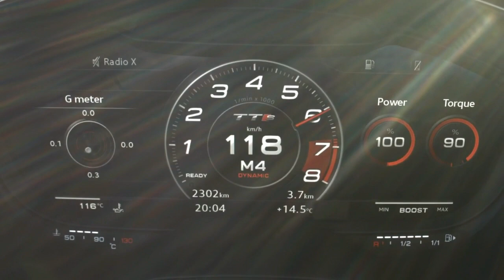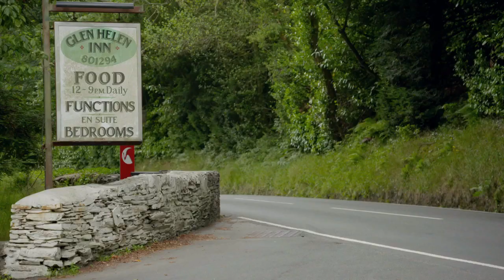2019 Audi TT Coupé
the 2019 TT and TTS see the arrival of a seven-speed dual-clutch automatic transmission, replacing the current six-speed unit. As in today’s car, both the TT and TTS rely on variants of the brand’s turbocharged 2.0-liter inline-four. An extra eight horses are added to the standard TT’s stable, bringing the total to 228. The TTS engine continues to produce 292 ponies.
TT aficionados will be pleased to learn that Audi will also formally commemorate the model’s 20-year anniversary with a special edition. The TT 20 Years edition features an Arrow Gray paint job, a brown leather interior with baseball-glove-style contrast stitching that harks back to the original TT’s signature interior option, a set of OLED taillights cribbed from the TT RS, and more. A total of 999 anniversary TTs will be built worldwide, with 40 coupes and 40 roadsters coming to America.

The 2019 Audi TT goes on sale in early 2019. Although Audi isn’t ready to talk pricing yet, we expect the cost of entry to stay close to that of the 2018 model, which starts at $44,925 for the TT coupe and $48,425 for the TT roadster.